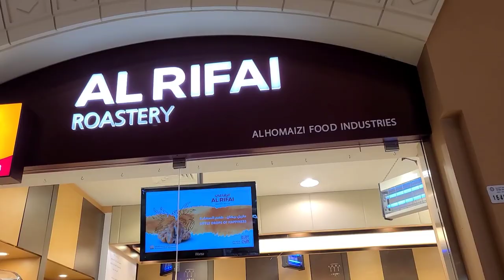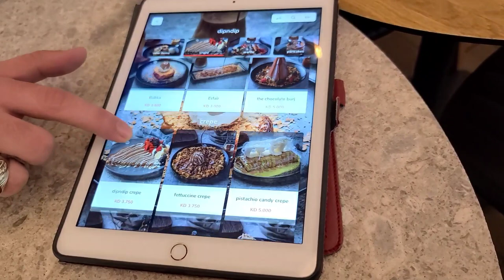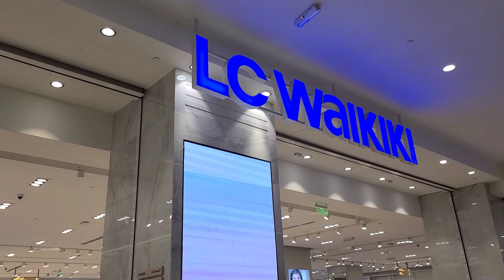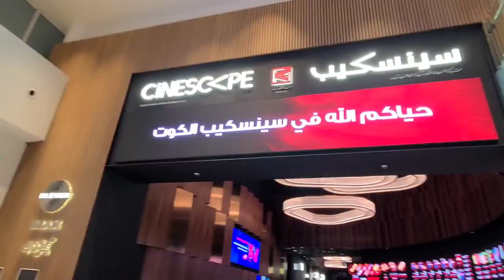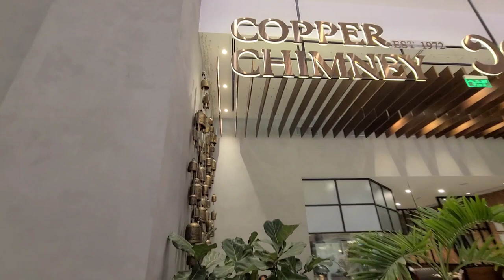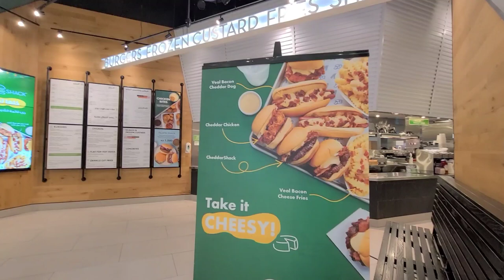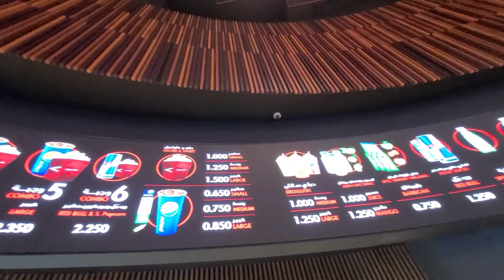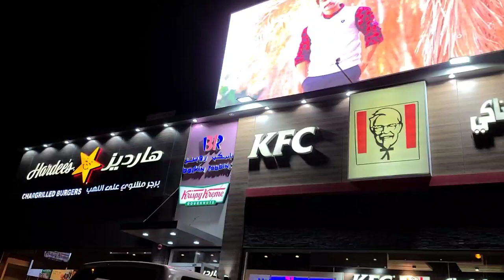COUPLE VLOG AT AL KOUT MALL AND WATCH A MOVIE IN KUWAIT رحلة إلى الكوت مول